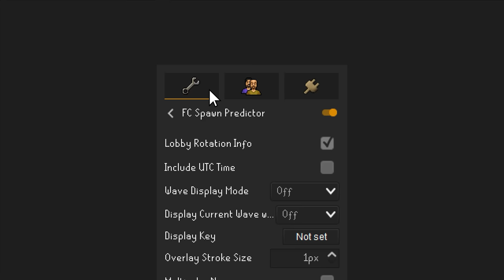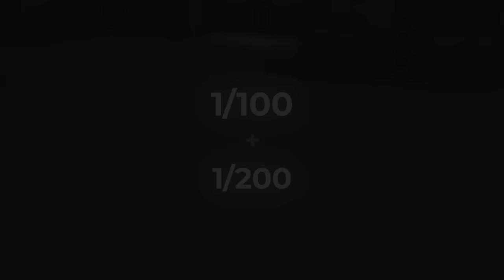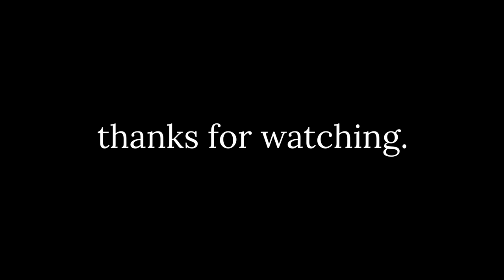Ascending to New Heights for New Pets (#6)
This is Funny Feelings, the speedrun to obtaining every pet in Old School Runescape. A fresh account from scratch, showcasing some of the most efficient pet hunting methods in the game.

⇊ FAQ ⇊
Q: Where can I find other efficient pet hunting methods?
A: Petcord, a discord server for pet hunting, can be found

Q: How did you build all of your alt accounts?
A: A few of them were ironman accounts that have since been de-ironed.

Q: How did you make all of that money?
A: I trialed to become a rank in a couple barbarian assault services, BA Services and BA Boosts. Doing leeches is the most efficient way to go for the Penance Queen pet and will also fund a large portion of my gear for pvm.

Q: Will there be a new pet for every video?
A: We're shooting for a bi-weekly upload schedule regardless of whether or not there's a new pet to show. Dry streaks are bound to happen in many different places, so it's not likely that every video will have a new pet.